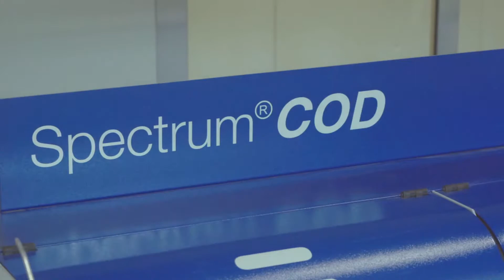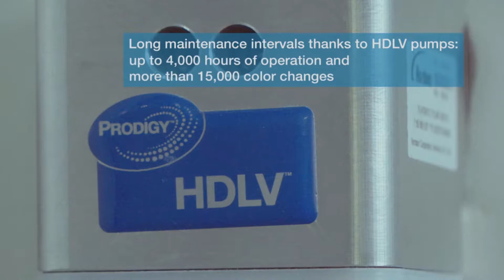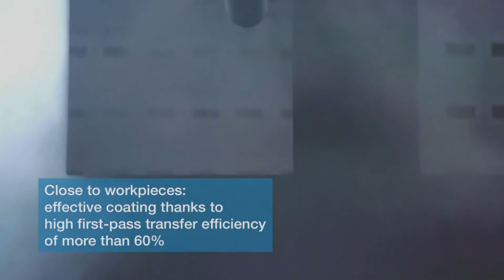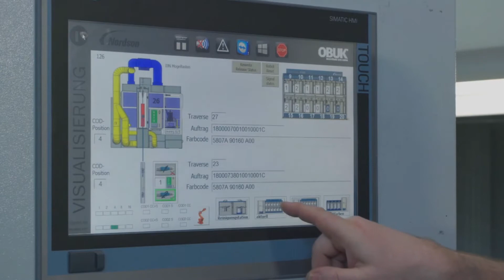Elastyczne i wydajne malowanie proszkowe za pomocą robotów - Encore HD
OBUK Haustürfüllungen, wiodący producent drzwi od 1980 r. Z siedzibą w Oelde w Niemczech, słynie z wysokiej jakości produktów, innowacji i nowoczesnych procesów produkcyjnych.

W 2017 r. Pilnie potrzebowali zwiększenia mocy produkcyjnych, aby dostosować się do sezonowych szczytów produkcji. Zmodernizowano z tradycyjnego połączenia automatycznego i ręcznego sprzętu pistoletowego z elastyczną iw pełni zautomatyzowaną powłoką robotów przy użyciu pistoletów natryskowych Nordson Encore HD i technologii Color-On-Demand.

Od momentu instalacji prawie trzykrotnie zwiększyły swoją zdolność produkcyjną, od 220 drzwi na tydzień do 600.

Każde drzwi są powlekane w 3-minutowym cyklu czasowym - 2 minuty na malowanie proszkowe i jedna minuta na zmianę koloru / przygotowanie do następnego produktu.

Skontaktuj się z Nordson Industrial Coating Systems, aby dowiedzieć się więcej
Zapraszamy do kontaktu i odwiedzenia naszej strony internetowej